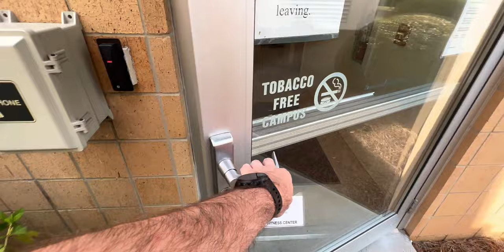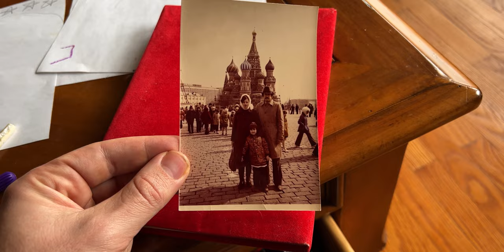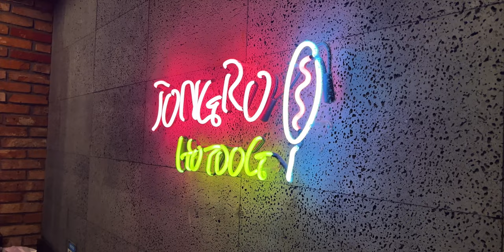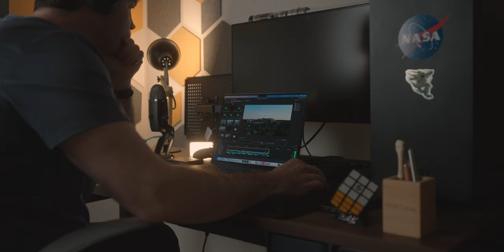My Third Year Of Medical School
Yo what is up my Nakama!? I hope you've all been happy and healthy. This past October I finally completed my third year of medical school. My third year looked a little different than most with my leave of absence but I came back stronger then ever, ready to become the best doctor I can be. This video is just a giant compilation of the past ~1.5 years so I can look back on and see how much I've grown. Third year presented so many challenges from an emotional and physical standpoint and I learned a lot about myself and what it means to practice medicine. I hope this video shows that while the day to day hours can be long, if you are passionate about something outside of medicine, you can still enjoy everything that life has to offer. Stay strong and healthy everyone and as always...Dattebayo!!! 🩺

Get a free stock from Robinhood using my link above :)

CAMERA GEAR USED:
My camera
My MAIN lens
B-roll lens
Studio Lights
GoPro Hero 9